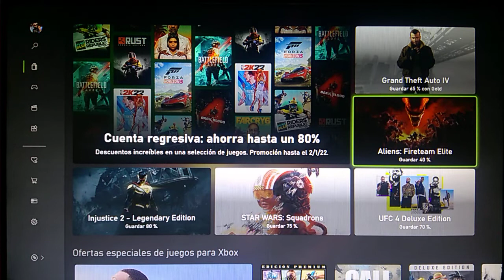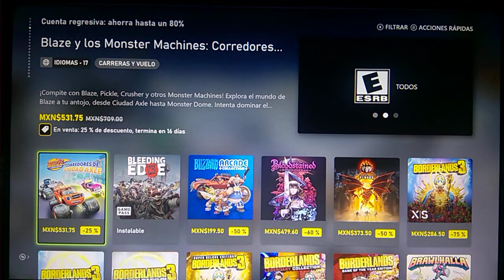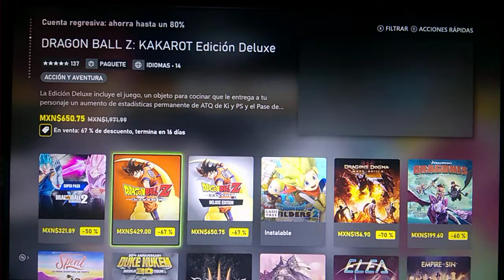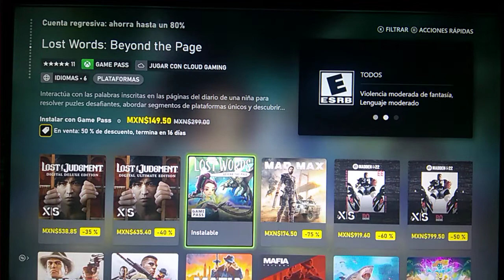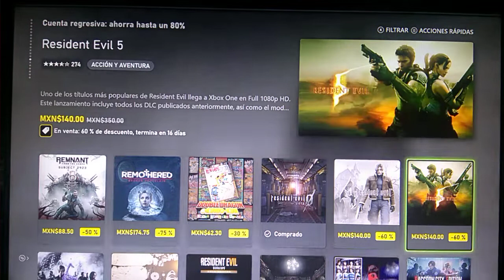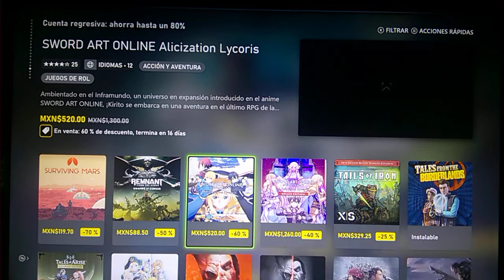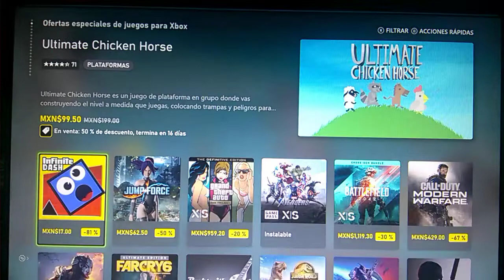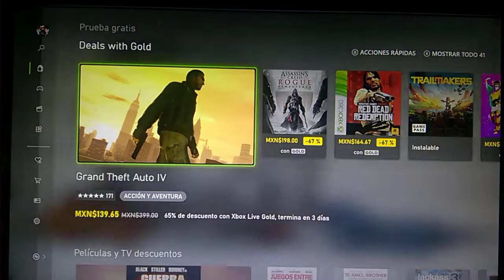🔴Éstas son...las ofertas de cuenta regresiva, en juegos de xbox y con Gold Diciembre 2021